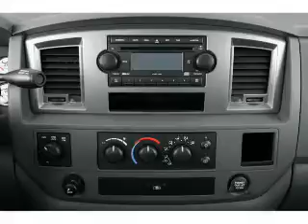2009 Dodge Ram 3500 - Sparta WI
Phone:
Year: 2009
Make: Dodge
Model: Ram 3500
Trim:
Engine: 6.7 liter inline 6 cylinder 24 valve
Transmission:
Color: Maroon
Mileage: 199242
Address:
615 South Black River Street